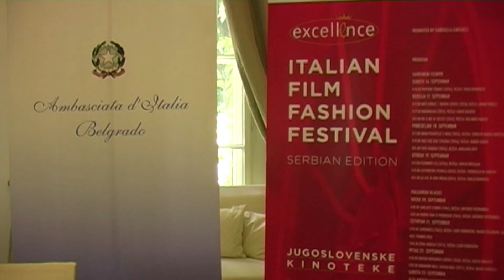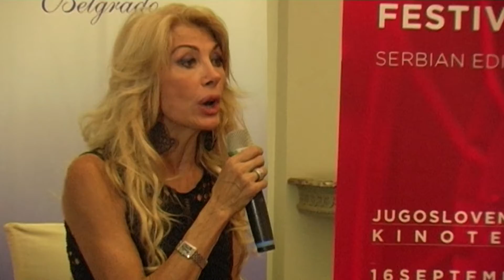CONFERENZA STAMPA FESTIVAL DI BELGRADO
Nella splendida cornice dell' Ambasada Pokrivalica, si è svolta la conferenza stampa del Festival del Cinema di Belgrado... Guarda il video.